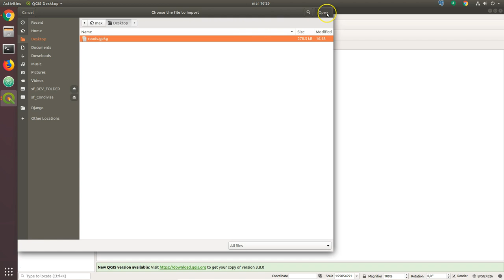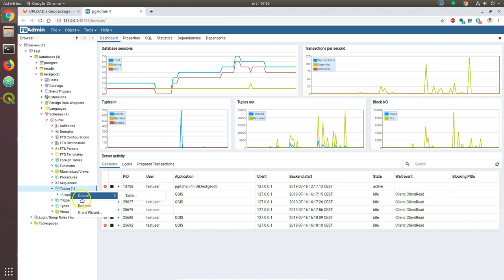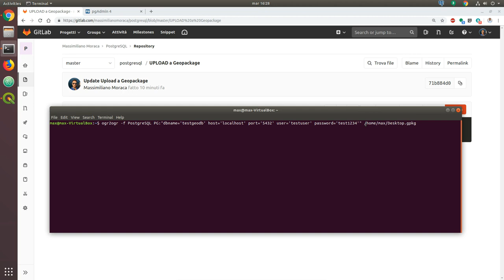Caricare un Geopackage in PostGIS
In questo video mostrerò come caricare un Geopackage su PostGIS sia usando QGIS che la funzione ogr2ogr